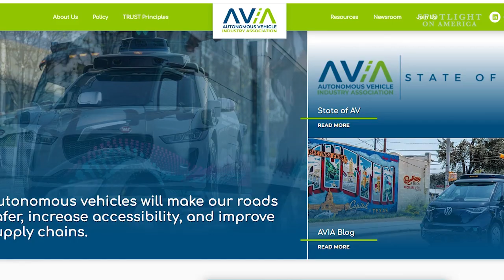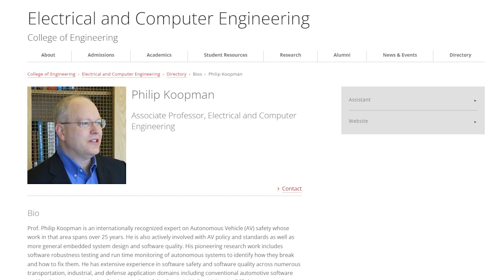Driving into the future: Autonomous Vehicle expansion & safety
Getting where you need to go is becoming more high-tech every day. In a handful of cities around the country, you can already take a robotaxi with no driver.

And testing of these so-called autonomous vehicles, right on public roads, is expanding fast.